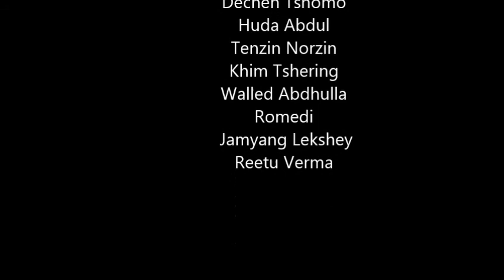Poignant - short film by Ashish & Jampa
This took some effort n was worth it
Thanx to all d frens who helped us to make it...